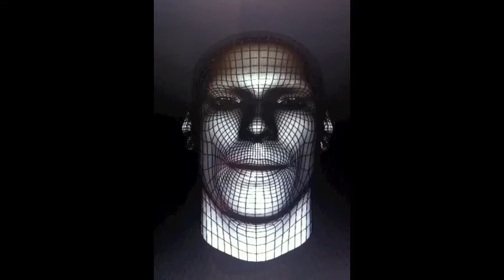Total sinnlose Frage